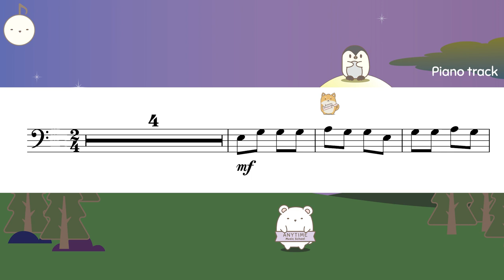Supercalifragilisticexpialidocious ABRSM 2024 Cello grade 1 (C2)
Supercalifragilisticexpialidocious from Mary Poppins by Richard and Robert Sherman
ABRSM 2024

0:00 Violin and piano
0:34 Piano accompaniment